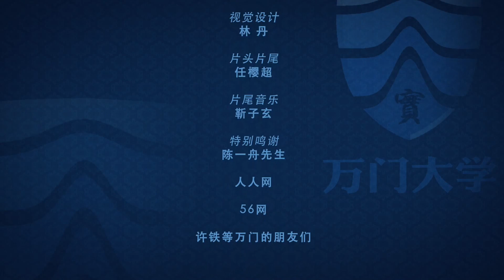万门语言德语初级上16 0 对话